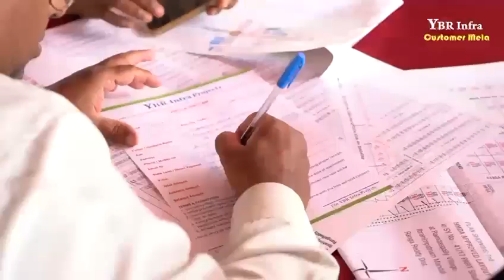Gated community ( Avasa Hills ) Hmda Plots. 9949060079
Adibhatla :
Hmda Final Approved Layout With Gated Community & Rera Approved.

Near TO BDL ,BEl Octopus, CRPF , Koheda Fruit Market ,
Bank Loans From ICICI Bank & IDBI Bank..
Plot Sizes 167 To 600 Sqyds.